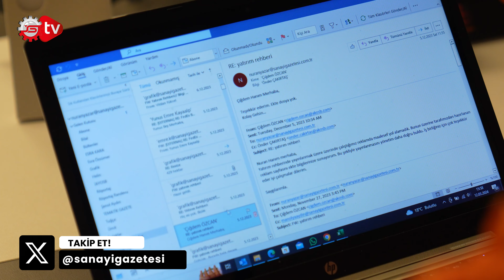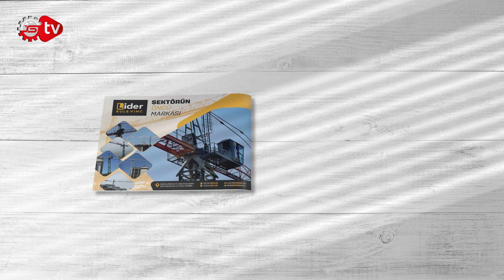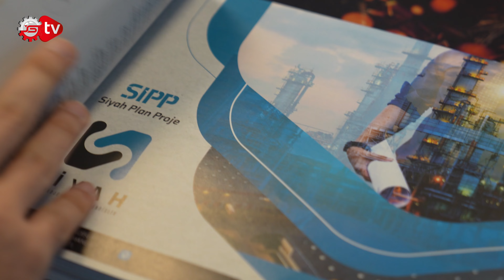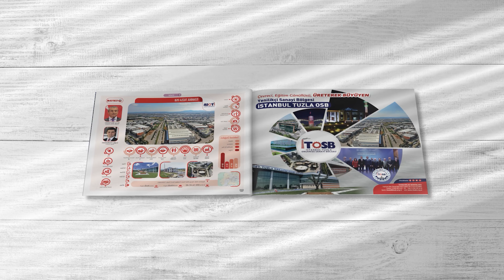Yatırımcının Klavuzu: Türkiye'nin Yatırım Rehberi Çıktı!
Cumhuriyet’in 100’üncü Yılına Özel Yatırım Rehberi” yatırımcılar ve girişimciler için bir kılavuz niteliği taşıyan Sanayi Gazetesi Yatırım Rehberi artık hazır. Yatırımcıların aklındaki kararsızlığı ortadan kaldırarak ‘nokta atışı’ şekilde yatırım yapabilmesine olanak sağlıyor. Aynı zamanda tüm yatırımcıların zamanı etkin şekilde kullanabilmesine olanak sağlıyor. Bu rehber, yatırım geleceğini doğru bir şekilde sürdürmek isteyen herkese ışık tutacak…